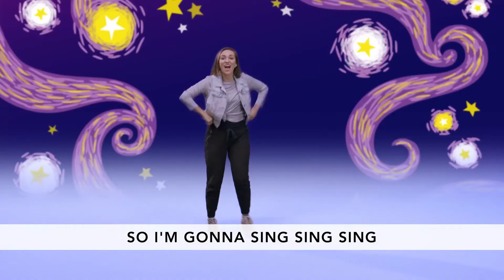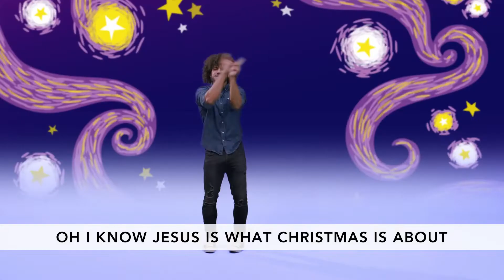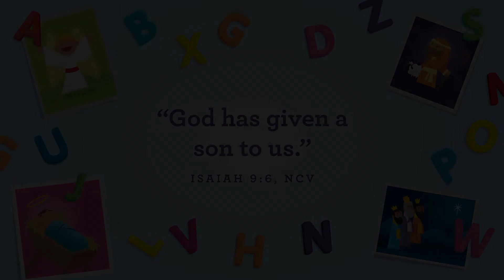Bubbles Sunday / 1yr - Preschool / Dec 19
For kids 1yr - Preschool to watch with their grown-ups.